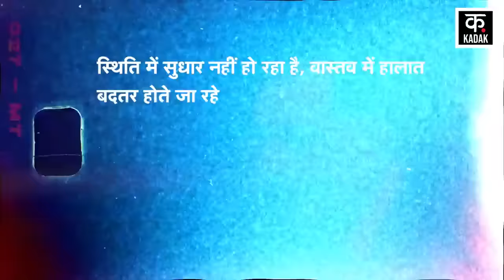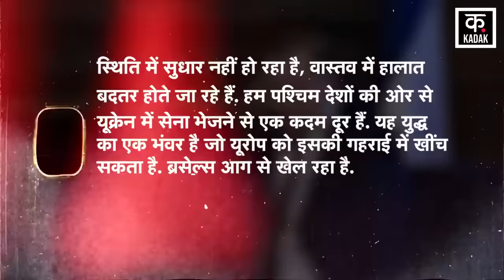Russia Ukraine War: NATO Army बढ़ाएगी Putin की मुश्किलें?|Zelensky | Joe Biden|Hungary|Moscow|Kyiv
The war is becoming fierce after Russia intensified its attacks on Ukraine. Ukraine, which is already suffering from lack of weapons, is in trouble. Meanwhile, while there is relief news for Ukraine, Russia's troubles are likely to increase. In fact, Hungarian Prime Minister Viktor Orban claimed that the European Union and NATO countries are potentially ready to deploy troops in Ukraine. During this, he said that Brussels considers the conflict between Moscow and Kiev as its own.

रूस की ओर से यूक्रेन पर हमले तेज करने के बाद से युद्ध भयंकर होता जा रहा है. पहले से ही हथियारों की कमी से जूझे रहे यूक्रेन पर संकट मंडरा रहा है. इस बीच यूक्रेन के लिए राहत भरी ख़बर सामने आई है तो वहीं, रूस की मुश्किलें बढ़ने की संभावना है. दरअसल, हंगरी के प्रधान मंत्री विक्टर ओर्बन ने दावा किया कि यूरोपीय यूनियन और नाटो देश संभावित रूप से यूक्रेन में सेना तैनात करने के लिए तैयार हैं. इस दौरान उन्होंने कहा कि ब्रुसेल्स मॉस्को और कीव के बीच संघर्ष को अपना मानता है.